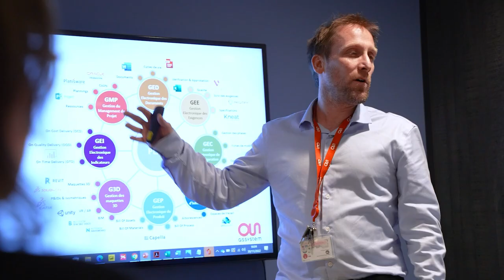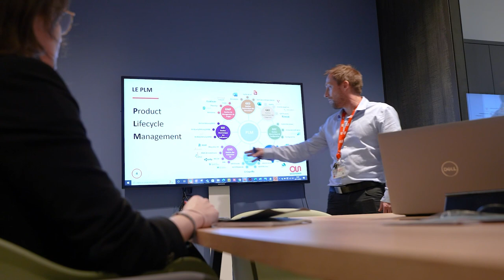Integrating business information systems | An Assystem Offer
Given the profound technological changes faced by industrial companies ), it is now essential to align the IS strategy with the business lines and the company strategy.

Jean-Eudes Guilhot-Gaudeffroy, Director of the Digital Excellence Center, highlights on the various issues involved in IS integration.